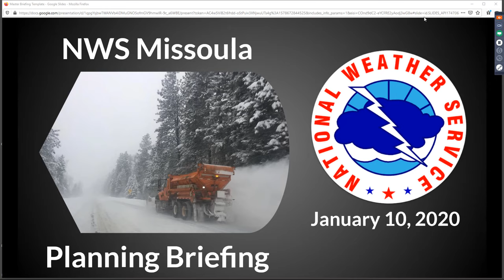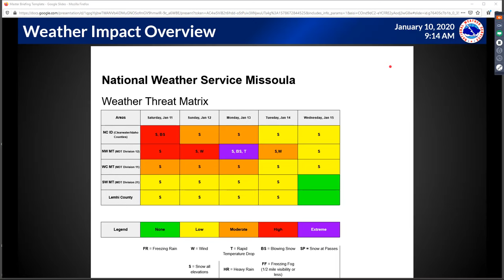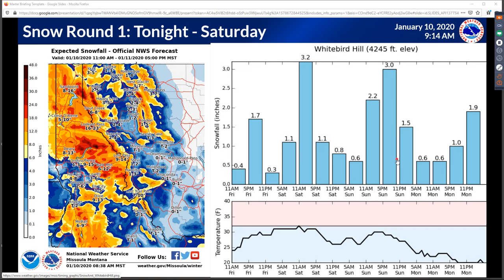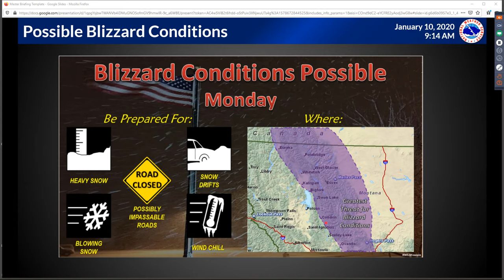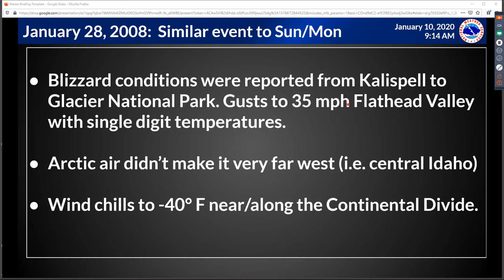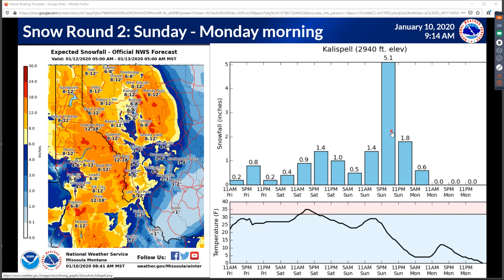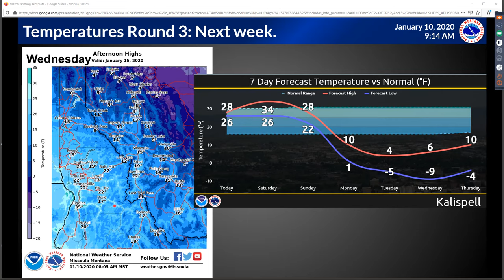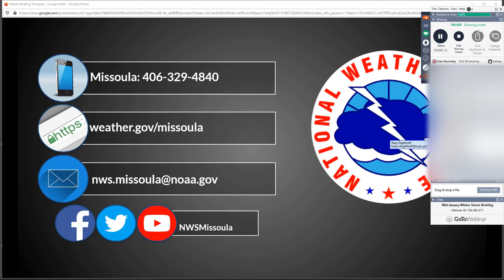NWS Missoula Weather Briefing: Winter Storm January 2020